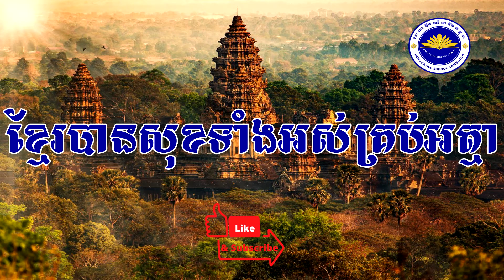ដែនដីខ្មែរប្រែថាសុវណ្ណភូមិ, ភ្លេងសុទ្ធ១០០%, មានអក្សរស្រួលអានណាស់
ចម្រៀងជាតិៈ ដែនដីខ្មែរប្រែថាសុវណ្ណភូមិ, ភ្លេងសុទ្ធ១០០%, មានអក្សរស្រួលអានណាស់
ជម្រាបសួរបងប្អូនទាំងអស់គ្នា! សូមស្វាគមន៍ការមកកាន់សាលាអ៊ីនណឹវេធីវកម្ពុជា
សាលាអ៊ីនណឹវេធីវកម្ពុជា ជាសាលាមួយដែលត្រូវបានបង្កើតឡើងតាំងពីឆ្នាំ២០១៧ ដែលមានអជ្ញាប័ណ្ណទទួលស្គាល់ដោយក្រសួងអប់រំយុវជន និងកីឡា។ សាលាអ៊ីនណឹវេធីវកម្ពុជា មានកម្មវីធីសិក្សាជាច្រើនដូចជា៖
១. ថ្នាក់ភាសាខ្មែរ ពីកម្រិតមត្តេយ្យ ដល់ថ្នាក់ទី៦ (ស្រប់តាមកម្មវិធីសិក្សាសាលារដ្ឋ)
២. ថ្នាក់ភាសាអង់គ្លេសៈ
-មត្តេយយ្យបង្រៀនតាមកម្មវិធីម៉ុនតេសូរី
-បឋមសិក្សា បង្រៀនតាមកម្មវិធីខេមព្រីជបឋមសិក្សា (Cambridge Primary)
៣. ថ្នាក់ភាសាចិន ពីកម្រិតមត្តេយ ដល់ទី៦
៤. ថ្នាក់គិតលេខរហ័យ ICAM (ការបូក ដក គុណ ចែក សមីការ រឹសការេ ចំណោទ. )
៥. ថ្នាក់កុំព្យូទ័រ (Word, Excel, Power Point, Photoshop, Sony Vegas, Internet, Facebook, Youtube, Page, Telegram. )
👉ទទួលចុះឈ្មោះជារៀងរាល់ថ្ងៃ
👉ព័ត៌មានបន្ថែមសូមទាក់ទង៖
- ភូមិដំរីជាន់ខ្លា សង្កាត់ដំរីជាន់ខ្លា ក្រុងស្ទឹងសែន ខេត្តកំពង់ធំ
English School, Chinese School, Khmer School, Mathematics School,